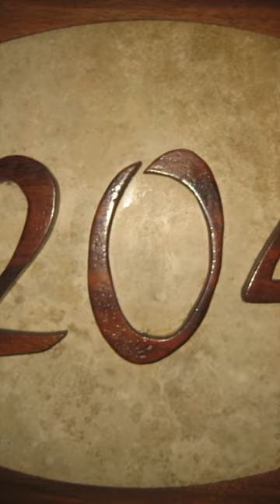Photos of The Springs Resort & Spa - Arenal, Costa Rica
In case you're wondering, here are photos of The Springs Resort & Spa in Arenal, Costa Rica. We stayed in the Toucan Guest Rooms, room 204 which I believe now called a Family Suite

Welcome to The Springs Resort & Spa where the word “Vacation” is truly defined. With a spectacular view of the Arenal Volcano, natural hot springs, five unique dining experiences, and an impressive full-service Spa, The Springs Resort & Spa at Arenal promises to overwhelm you in every aspect of quality, service and design. CNN Travel voted our five-star property one of the seven resorts with the most spectacular views in the world, and we have hosted “The Bachelor” and many other famous TV Programs.

On our 165-acre property, families are sure to enjoy the water slide, signature putt-putt course, kids’ game room and our on-site Club Rio Adventure Center, offering river tubing, kayaking, horseback riding, rock climbing, hot springs and our amazing Animal Sanctuary.

Costa Rica, Arenal, The Springs Resort and Spa, Resort, Spa, The Springs